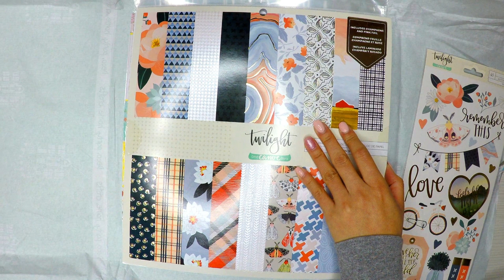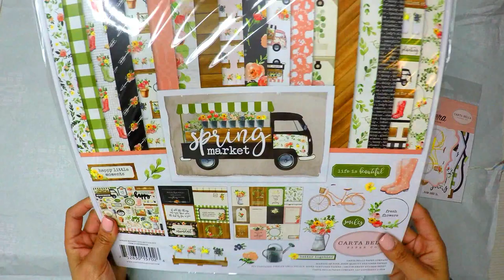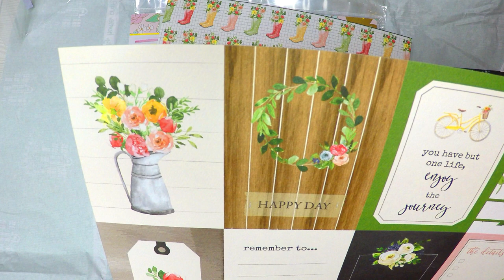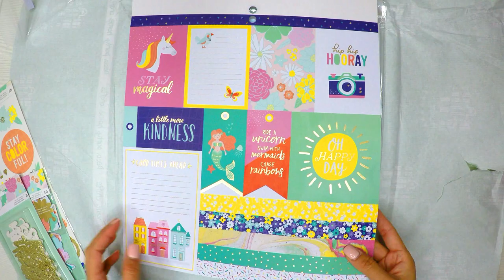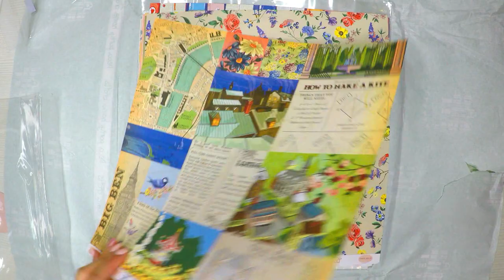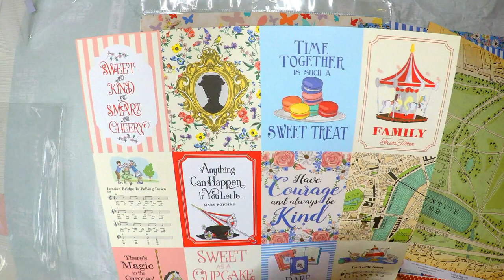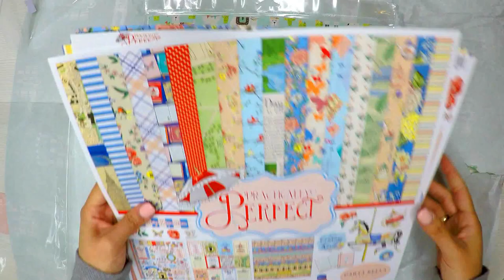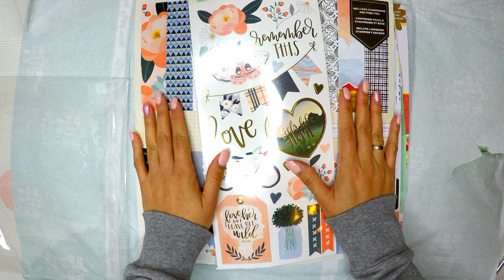Compras, Novedades y NUEVOS TALLERES